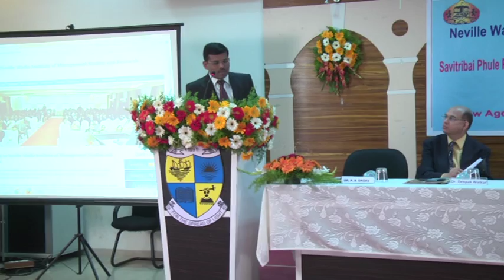Dr Dadas Sir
Inaugural Speech at 5th International Conference 2016 on "New Age Business Drivers : Embracing Fresh Realities"